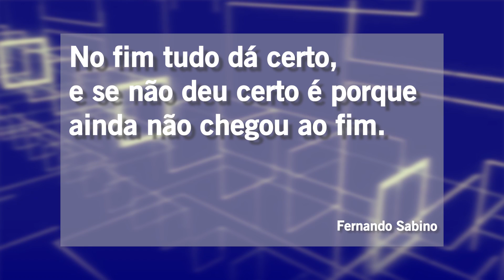Caso Eddy Jr: Racismo em condomínio, o que fazer? - Podcast Rodrigo Karpat #08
Morador de um prédio na Barra Funda, Zona Oeste da cidade de São Paulo, o humorista Eddy Jr., de 28 anos, afirmou ter sido vítima de um ataque racista por parte de uma vizinha de condomínio.

Nós Síndicos profissionais podemos sim evitar casos como esse e ajudar em toda as autoridades quando acontecem isso em lugares que administramos.

Rodrigo Karpat, o principal advogado do segmento condominial te explicou tudo sobre o caso e como você síndico pode lidar com isso.

A Cond TV é o primeiro canal brasileiro com conteúdo exclusivo para o segmento condominial. Aqui você encontra entrevistas com os mais renomados nomes do setor condominial, reportagens, debates, temas atuais, dicas e muito mais!